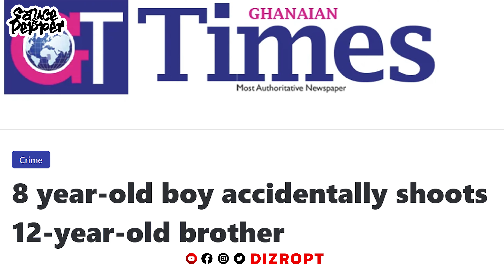Why Parents of Today Have Failed!! Youth Crimes In Ghana on Rise!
We are discussing the alarming rise in youth crimes across Ghana, from tragic incidents at schools to shocking cases involving children as young as 8. With recent reports of violent acts committed by minors, we ask: where did we go wrong as a society?

Our panel dives deep into the root causes of this issue, pointing fingers at parenting in the modern age, lack of discipline, and unchecked access to technology. Are parents failing to provide the emotional support and supervision needed to guide their children? 🤔

We also look at the role society plays, from community support to the lack of regulation on social media content, which exposes children to harmful influences. It's time to address the uncomfortable truths about parenting, societal expectations, and our collective responsibility.

Do you think parents are to blame, or is the problem bigger than that?